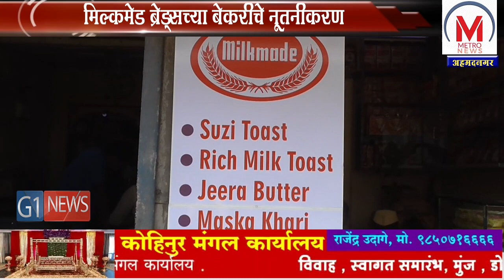मिल्कमेड ब्रेड्सच्या बेकरीचे नूतनीकरण ,मातोश्रींच्या हस्ते उदघाटन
सर्जेपुरा मध्ये मिल्कमेड ब्रेड ची नूतनीकरण शाखा आजपासून सुरु झालीय. श्रीपाद एजन्सीज च्या या बेकरीच्या  उदघाटन प्रसंगी  मिल्कमेड प्रॉडक्ट कंपनीचे  पुण्याचे मॅनेजर अमित शुक्ला उपस्थित होते. मुरलीधर काळे यांच्या मातोश्रींच्या हस्ते बेकरीचे उदघाटन संपन्न झाले.